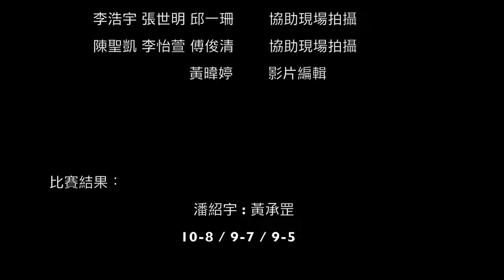2015中正盃壁球錦標賽-國中男子冠亞 潘紹宇vs 黃承罡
2015中正盃壁球錦標賽

國中男子冠亞

潘紹宇 : 黃承罡
10-8 / 9-7 / 9-5

冠亞賽採五戰三勝
第二天賽事採11分制，只打9分，tie-break搶11分